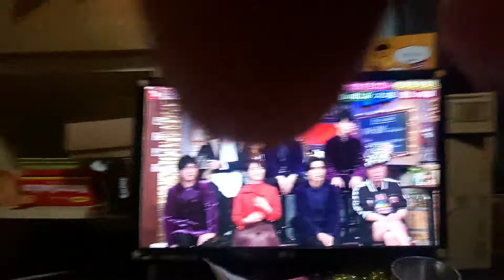いろいろテレビ